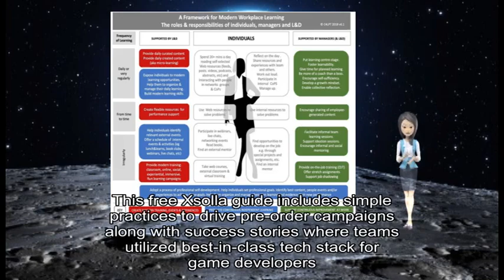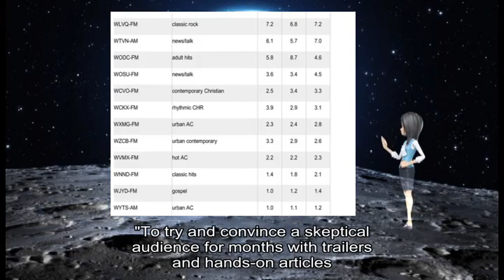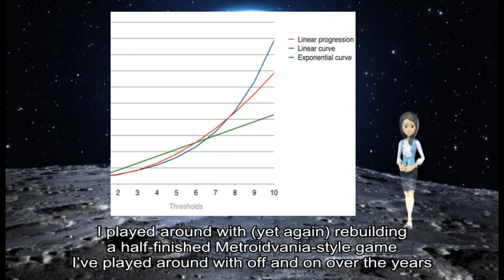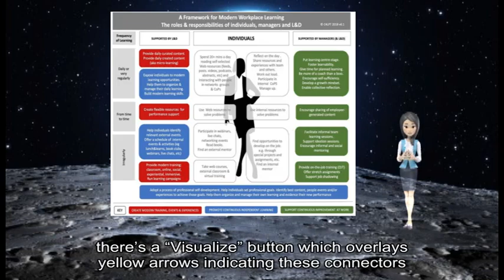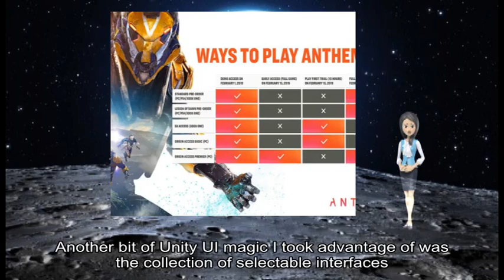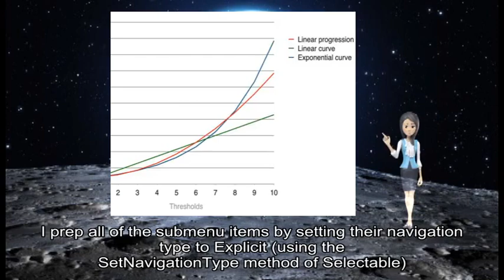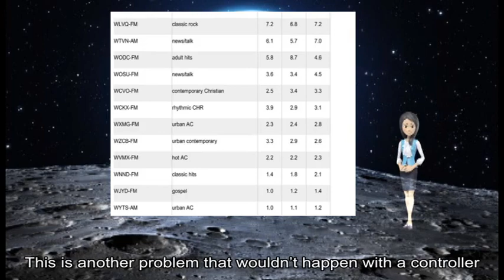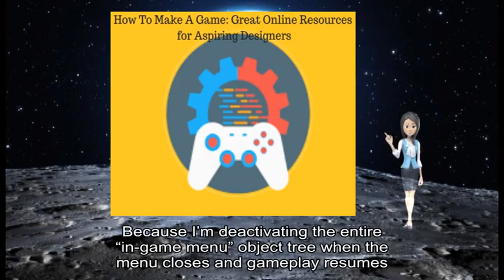03032019 Gamasutra - Make the most of your crowdfunding success!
game information about: Presented, Xsolla, own platform, Xsolla Store, Download, free step-by-step, video game projects, campaigns end developers, new challenge, successful long-term business, Learn, own pre-order campaign, Xsolla Store, Xsolla, simple practices, pre-order campaigns, success stories, best-in-class tech stack, game developers, Lead, Drew McCoy, Apex Legends Eurogamer, Respawn Entertainment, 's lead producer, Drew McCoy, Apex Legends, new battle royale game, Titanfall, McCoy, Apex Legends, player base, gon na, skeptical audience, McCoy, Titanfall, battle royale games, 're making, Titanfall, 're making, skeptical audience, hands-on articles, powerful antidote, potential problems, loot boxes, EA, Titanfall, perfect recipe, McCoy, battle royale game, Titanfall, specific abilities, Titanfall, new battle royale, Apex Legends, Titanfall, McCoy, strategic learnable masterable deep game, Be, entire piece, Eurogamer, Apex Legends, Metroidvania-style, ’ ve, Unity, Toolkit, custom systems, prime candidates, menu system, ’ s, ’ s, vertical menu, horizontal behaviors, “ Equipment ”, horizontal axis, volume slider, horizontal axis, Importantly, game ’ s, didn ’ t, touch input, Unity UI, pretty smart, ’ ve, mouse/touch interface, UI, good news, ’ s, grid-ish format, ’ d, ’ s thanks, Selectable objects, “ Navigation ” property, Automatic, right thing, Unity, object ’ s position, controller navigation, ’ re building, large chain, Helpfully, ’ s, Visualize, ” button, yellow arrows, Aside, Automatic, Navigation options, Explicit, ’ s, ’ s, ’ ll, Selectable class, Unity UI, own components, SetNavigationType SetUp SetDown SetLeft, SetRight, navigation properties, Unity UI, selectable interfaces, ISelectHandler IDeselectHandler, ICancelHandler, MonoBehaviour, Unity, UI-related, “ event data ” parameter, different subclass, ’ s, Depending, ’ re, Unity, ’ re, Unity, ’ s default behavior, main stupid, UI, “ submenus ”, Equipment submenu, Submenu, “ container ” class, SubmenuItem, Submenu, isn ’ t, ’ s, Submenu, previous ”, ’ s, vertical list, Sound, PlayStation, system menu, π/2 radians, equipment submenu, easy case, ’ s, Metroidvania, ’ ve, menu game objects, code ’ s, ’ s, //bitbucket org/snippets/dylanwolf/5ex9Ea, Submenu, submenu items, navigation type, Explicit, SetNavigationType, submenu items, ISelectHandler, IDeselectHandler, submenu item, submenu item, submenu item changes, button image, ” inactive image, didn ’ t, volume sliders, controller navigation, Setting, slider ’ s, navigation properties leaves, ’ s, don ’ t, ’ d, Sound, “ Music ” block, simple redirector class, ’ s, navigation type, ’ t, player clicks, OnPointerDown, UI, Sound, “ Music ” label, selection frame, wouldn ’ t, Unity, ’ s default behavior, player clicks, Selectable object, Normally, ’ s, Windows, applications behave, stray click, ’ s, Event, ’ m, entire “ in-game menu ” object tree, menu closes, gameplay resumes, don ’ t, extra logic